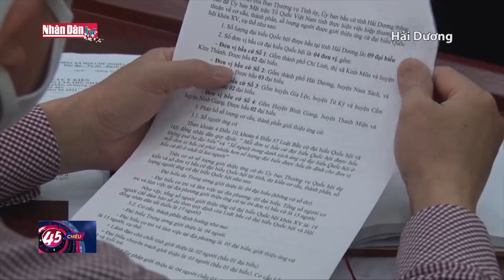Hiệp thương bầu đại biểu Quốc hội, HĐND nhiệm kỳ 2021-2026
Hiệp thương bầu đại biểu Quốc hội, HĐND nhiệm kỳ 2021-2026 | Truyền Hình Nhân Dân
1. Dự Báo Thời Tiết Hôm Nay